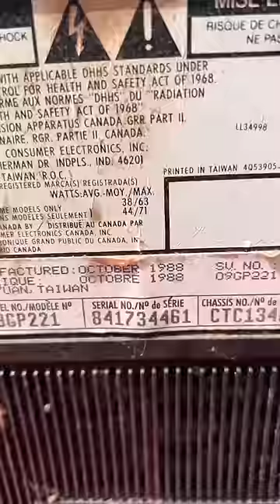Any life out there?